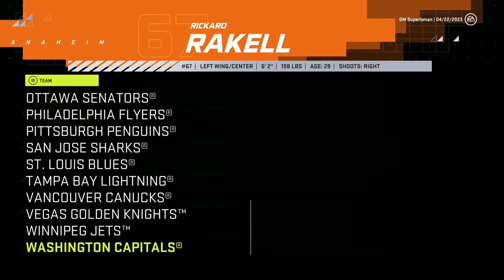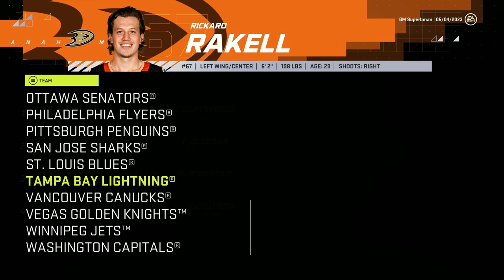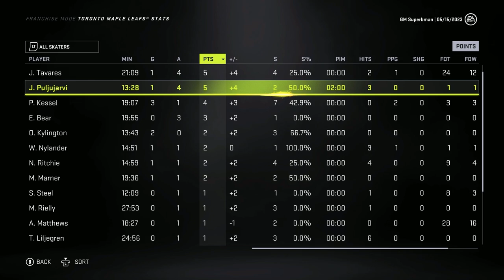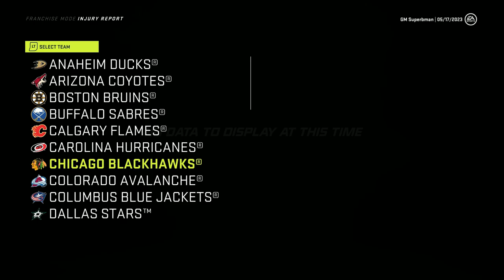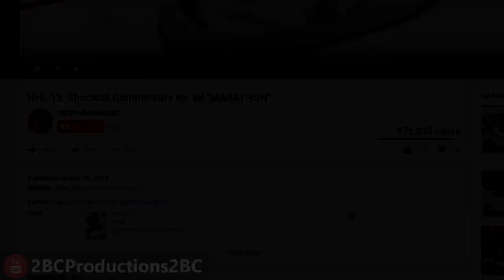PLAYOFFS YEAR 3 - NHL 21 - GM MODE COMMENTARY - TORONTO ep 11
NHL 21 Franchise Mode - Can the LEAFS win the CUP in the YEAR 3 playoffs